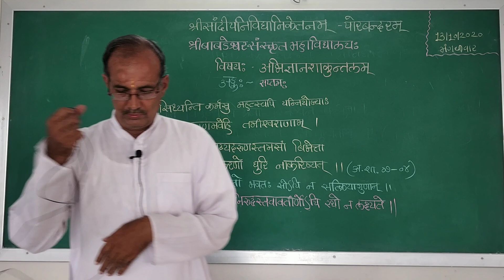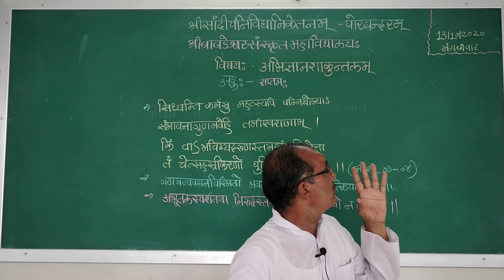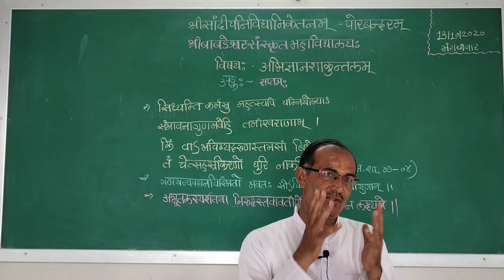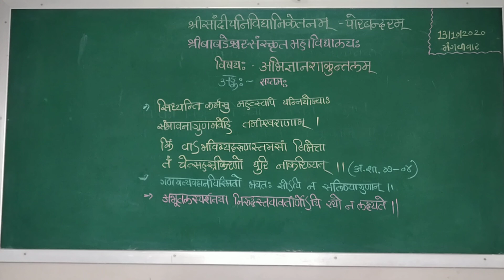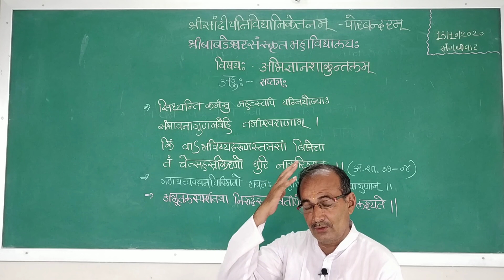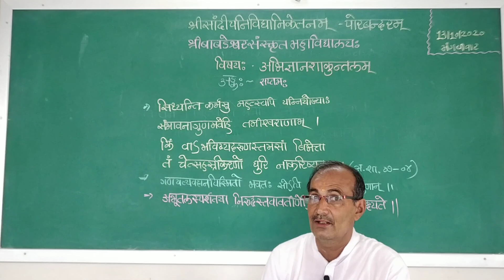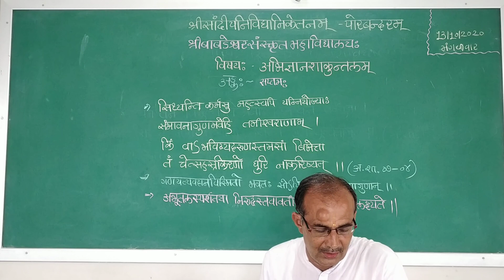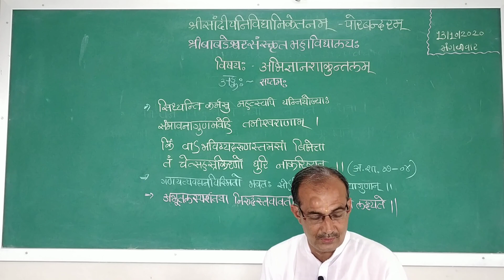શાસ્ત્રી ૨ શાકુન્તલમ્ ભાગ 76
અધ્યાપકશ્રી

ડો. ગૌરીશંકરભાઇ એમ. જોષી

શ્રી બાબડેશ્વર સંસ્‍કૃત મહાવિદ્યાલય,

પોરબંદર